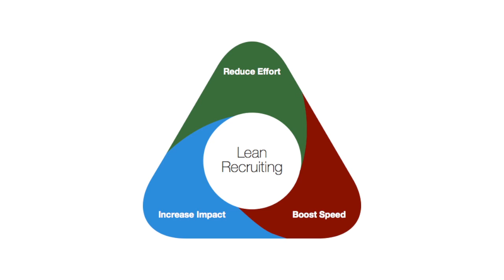How to Pick the Right Hiring Technology